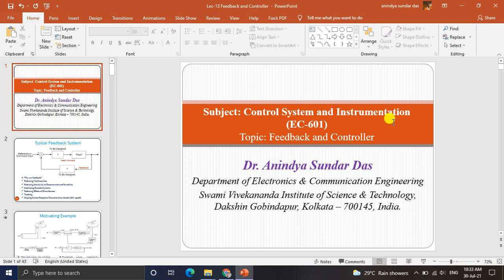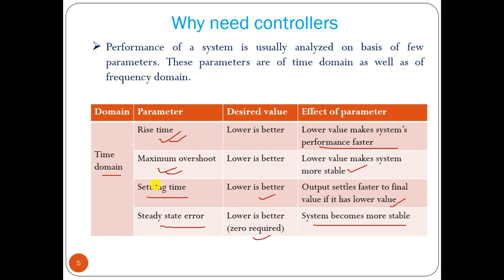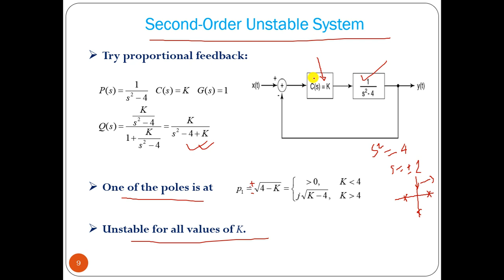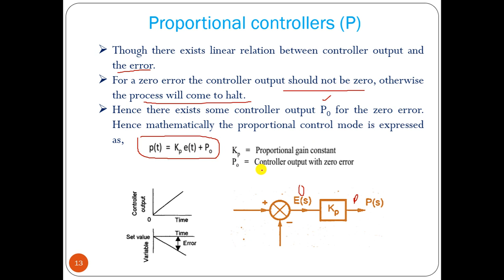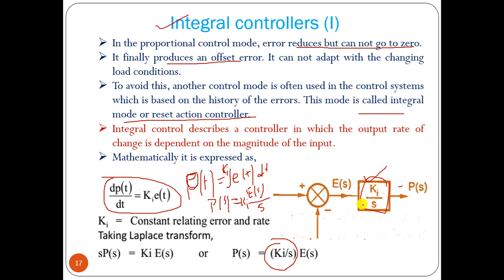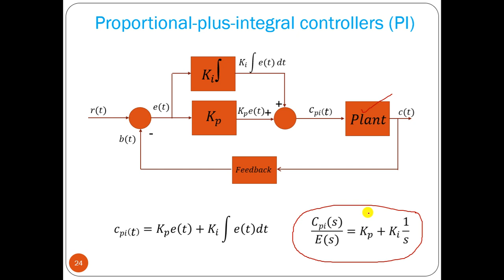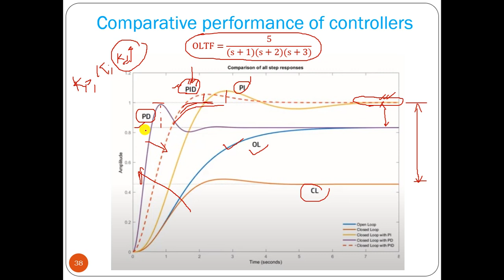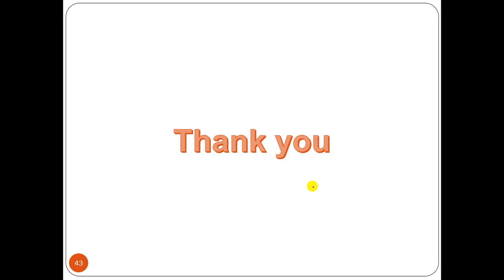Lecture 13 Feedback and Controller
Branch: Electronics & Communication Engineering
Subject: Control System & Instrumentation
By Dr. Anindya Sundar Das